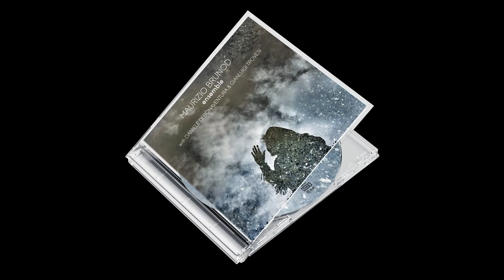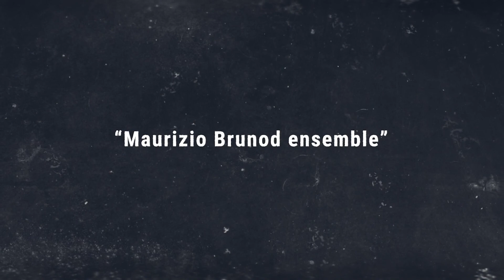Maurizio Brunod w/Gianluigi Trovesi & Daniele di Bonaventura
Promo video of Cd "Ensemble with Daniele di Bonaventura & Gianluigi Trovesi" (Caligola 2275)
Maurizio Brunod (acoustic & electric guitars, live sampling), Emanuele Sartoris (piano), Marco Bellafiore (double bass)
Special guests: Daniele di Bonaventura (bandoneon), Gianluigi Trovesi ( alto sax & clarinet)